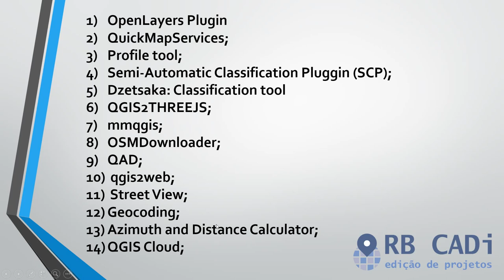Plugins Indispensáveis para o QGIS (versão 3)